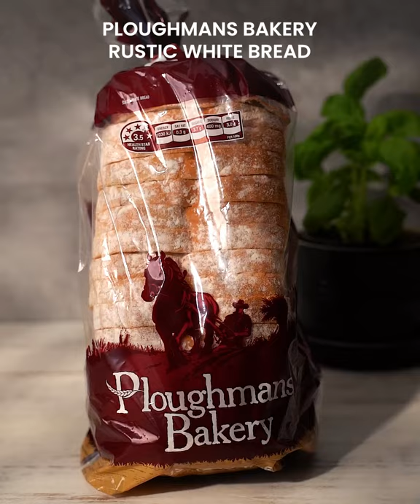Savoury bread & butter breakfast bake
Quick and easy to prepare, this dish will make weekend brunches exciting again.